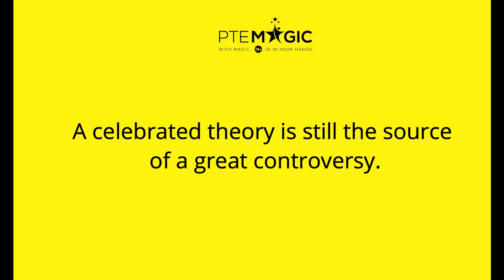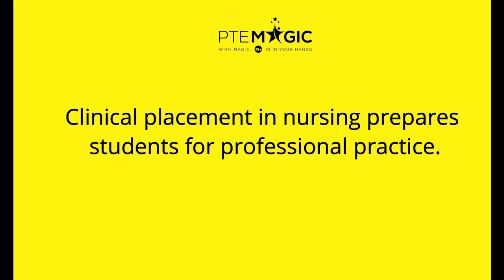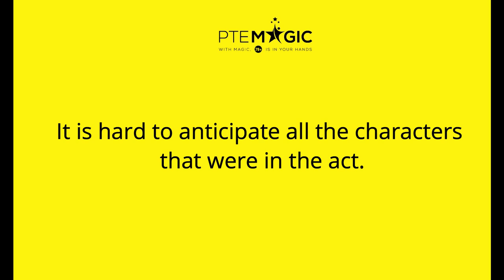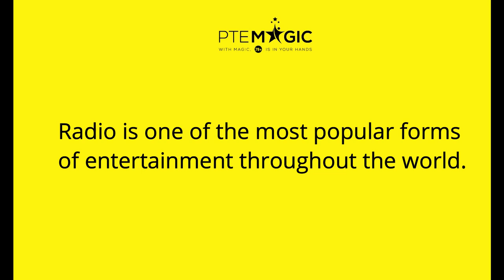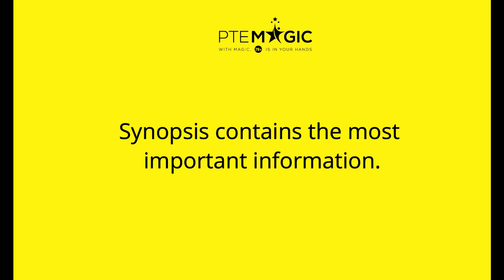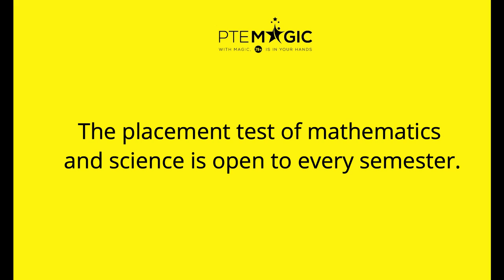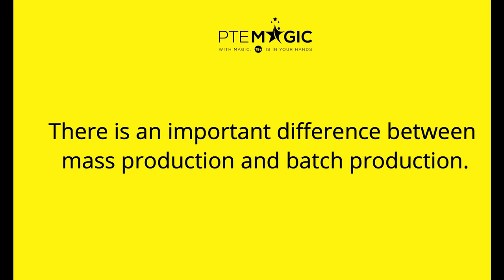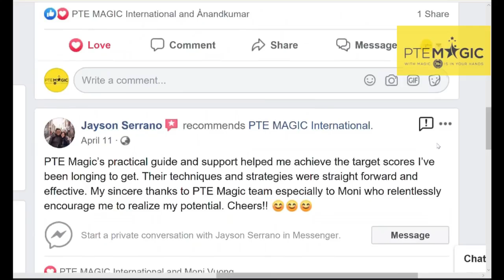Most repeated PTE Write From Dictation 2019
These materials are collected by our students.